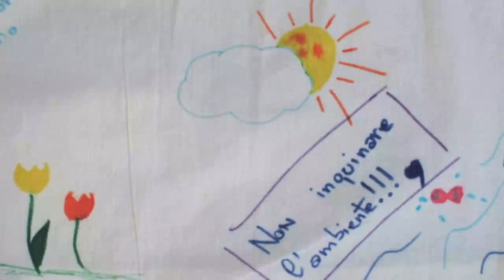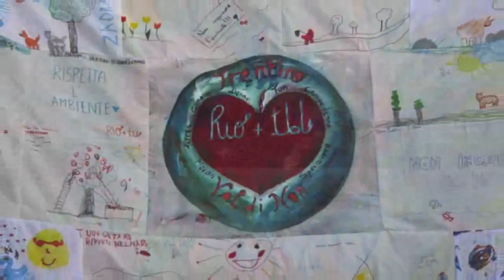I colori dei bambini trentini a Rio +20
Questa mattina all'entrata del nostro ostello Ciadade Maravilhosa a Rio de Janeiro abbiamo appeso uno striscione pieno di disegni realizzato da più di 50 bambini e i loro genitori dei sette comuni della Bassa Val di Non (Campodenno, Cunevo, Denno, Flavon, Sporminore, Terres e Vigo di Ton).
Il 22 aprile, il Giorno della Terra, questi bambini si sono trovati nel comune di Denno per svolgere delle attività sulle tematiche di Rio +20: leggere dei racconti sull'ambiente in tenda, guardare dei filmati, colorare e disegnare. Questi disegni sono poi stati cuciti assieme, in modo da creare l'enorme striscione che porteremo al Summit dei Popoli e aggiungeremo ai lavori che altri bambini di tutto il mondo hanno creato per Rio+20.